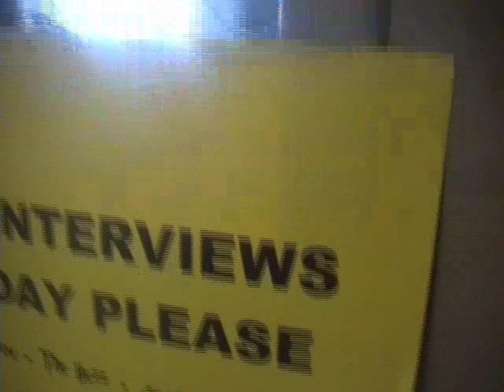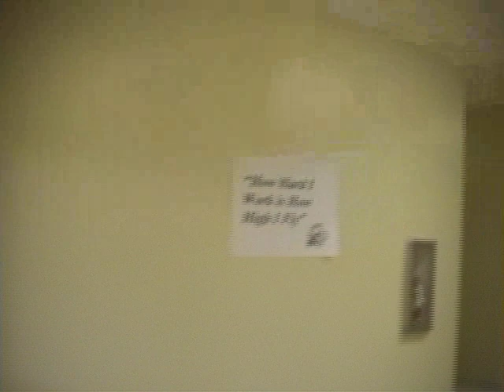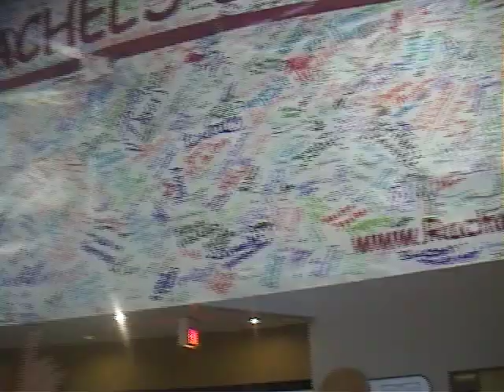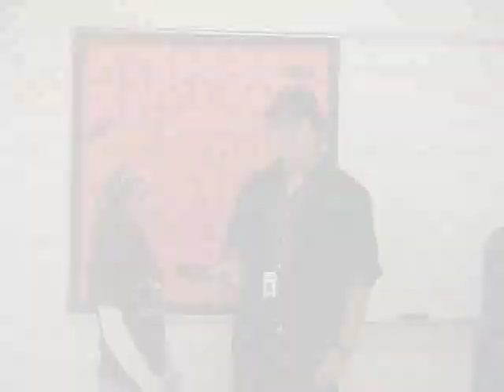A day in the life of Randy & Chris - JACKET-TV 2006.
This is what a normal day was for us in highschool. great times!
the mind freak part is hilarious haha